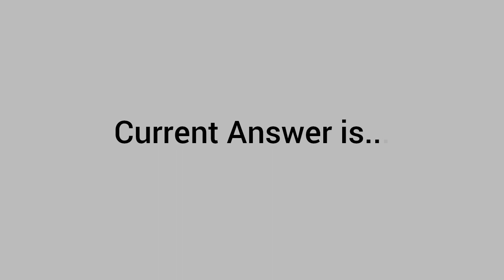Which entity organizes International Museum Day?